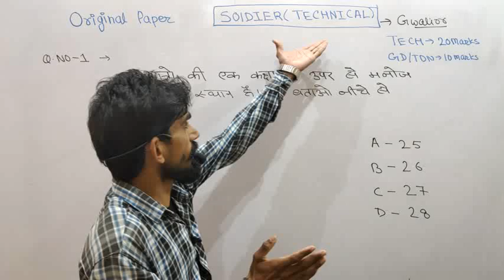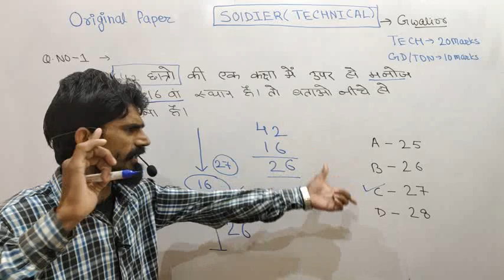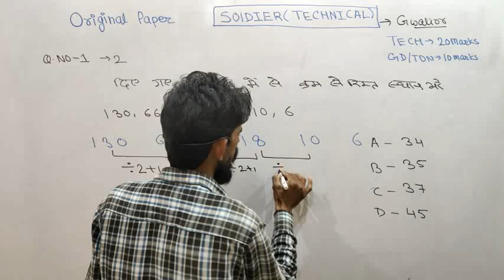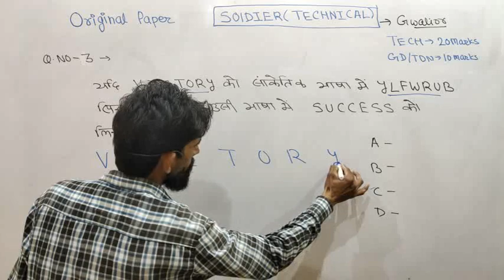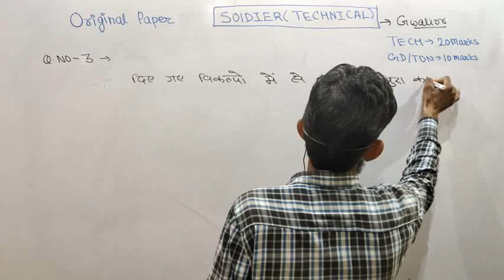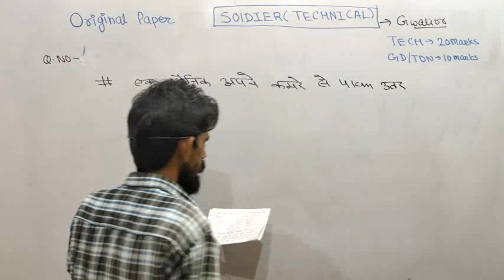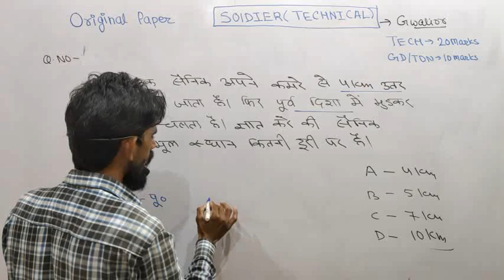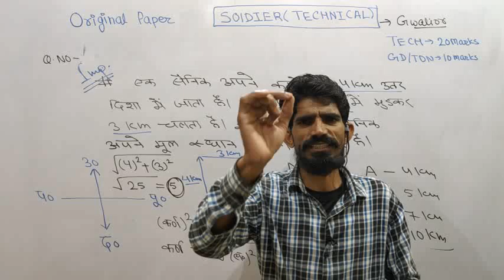आर्मी के पेपर में रीजनिंग के ऐसे प्रश्न पूछे गए।।army original paper।।army technical original paper।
Army_ki_tyari armymodelpaper armyonlineclass ,jagu bhaiji defence academy, jagu bhaiji defence , jagu bhaiji